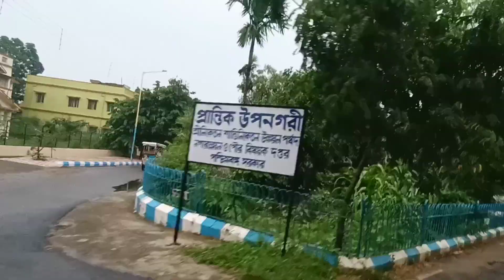New Wedding Vlog.. || Rupa Hemrom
hello  family 👭👭👭👭
I'm back with another video...
hope you will like this too...